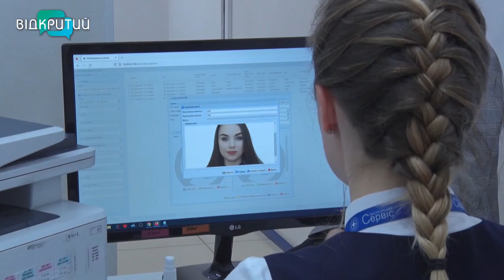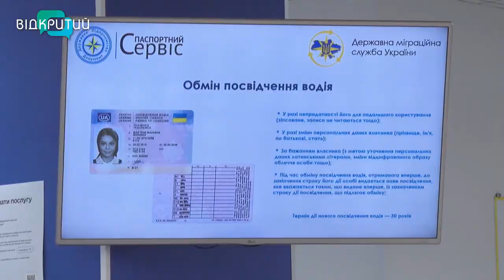У паспортному сервісі Дніпра тепер можна обміняти посвідчення водія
Заплатив 1100 грн., почекав півтори години і новий документ на руках. Відсьогодні у паспортному сервісі Дніпра можна обміняти посвідчення водія.